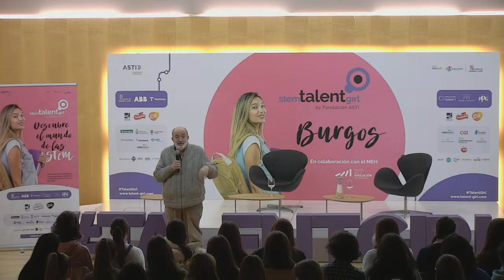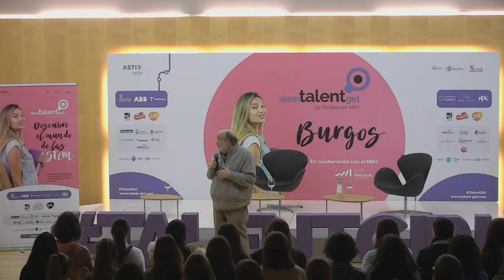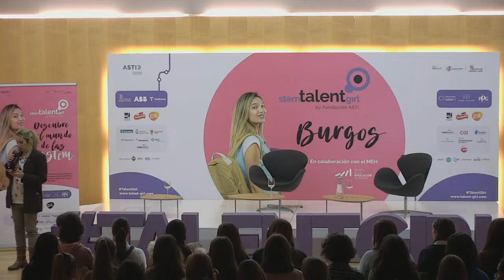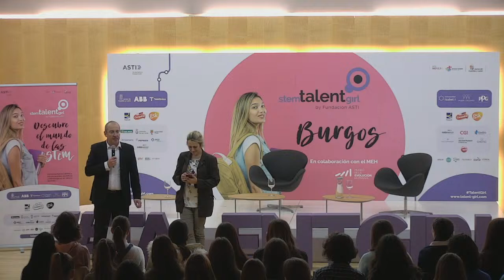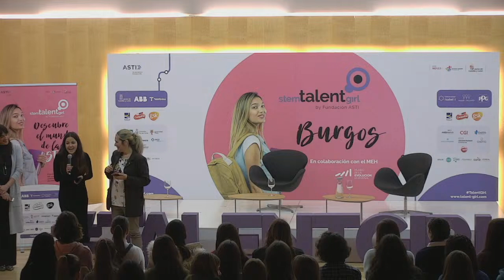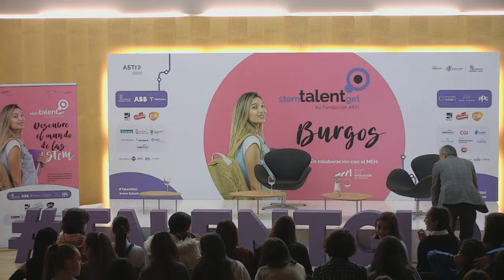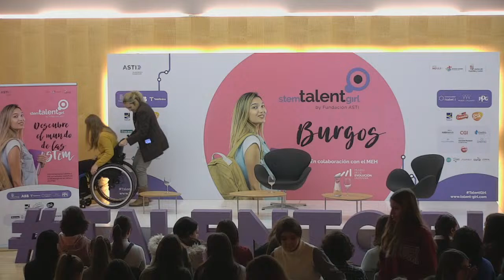Juan A Corbalán y Marta Fernández dialogan: 'Superando sus límites' el el Ciclo Stem Talent Girl.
Juan Antonio Corbalán es licenciado en Medicina por la Universidad Complutense de Madrid y especialista en Medicina del Trabajo y Medicina de la Educación Física y el Deporte. Su exitosa carrera profesional como jugador de baloncesto, reconocido con múltiples galardones, ha recalado en su posterior trayectoria en el ámbito médico, centrando su labor en la Medicina Deportiva.

Marta Fernández Infante es una joven deportista paraolímpica considerada la Mejor Deportista Absoluta del pasado año 2021, cuando protagonizó sus mayores éxitos cosechados a lo largo de su carrera, entre otros, tres medallas (oro, plata y bronce) conseguidas en los Juegos Paralímpicos de Tokio. Una mujer con talento, tenacidad y gran espíritu de superación. Un gran ejemplo a seguir para las nuevas generaciones.
Stem Talent Girl está organizado por la Fundación Asti y la Junta de Castilla y León. Cuenta con la colaboración de ASTI Mobile Robotics, Museo de la Evolución Humana, PPG y la fábrica de L’Oréal en Burgos como ‘partners’ estratégicos y la Universidad Isabel I como “partner” educativo digital.